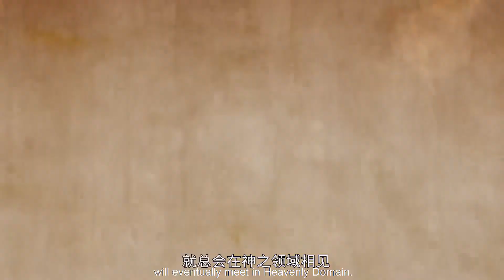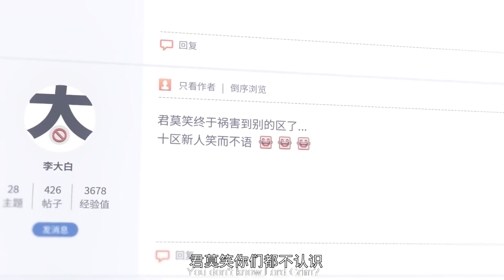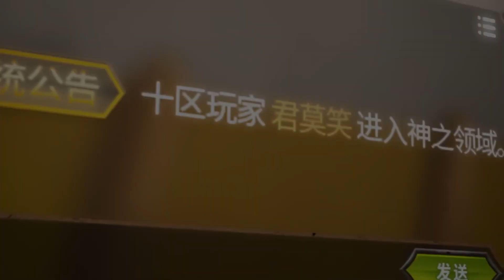🎮叶修杀疯了！十区传奇君莫笑再现神操作，挑战竞技场无人敌！【全职高手 The King's Avatar】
剧名：全职高手 The King's Avatar
简介：《全职高手第二季The King's Avatar》讲述了陈果已退出嘉王朝公会，与叶修在第十区成立兴欣公会，与之对抗。在看完全明星赛后，叶修继续去打荣耀，陈果立志要帮叶修重返职业圈。荣耀里，第十区新人们议论吹嘘着飞速崛起的新势力兴欣公会，而他的会长君莫笑隐隐蛰伏，在默默的集结一批重返赛场的王者之师…